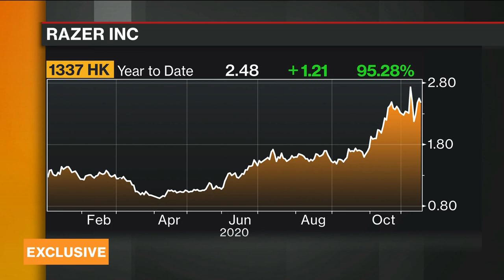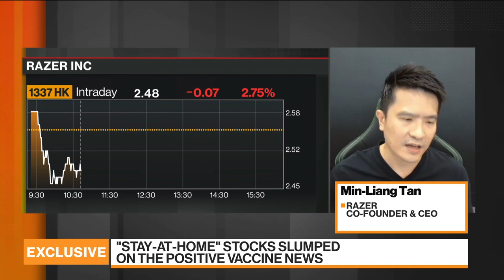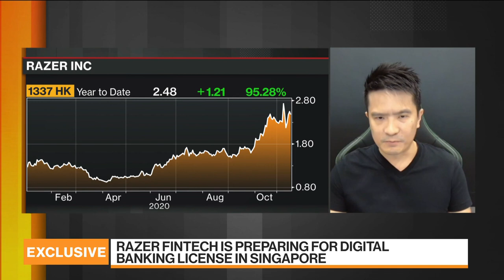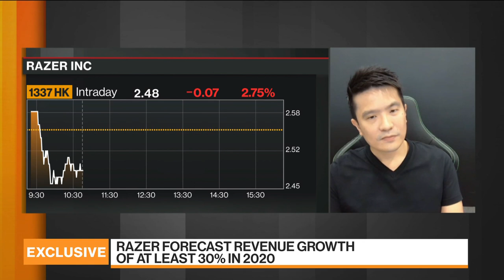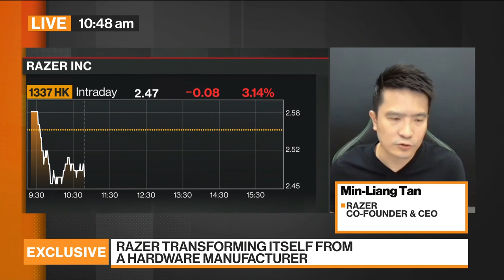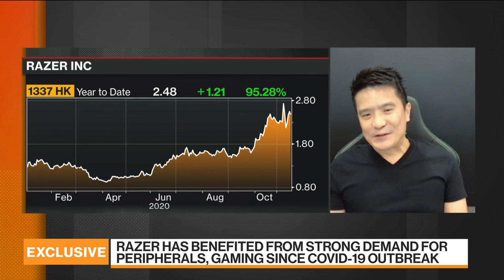Pandemic Has Accelerated Growth of Gaming: Razer CEO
Nov.17 -- Min-Liang Tan, co-founder and chief executive officer at Razer Inc., discusses the growth in gaming due to the pandemic, data privacy for clients and his outlook for the company. He speaks exclusively on “Bloomberg Markets: Asia.”